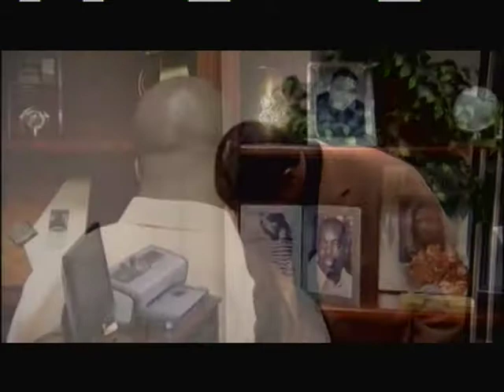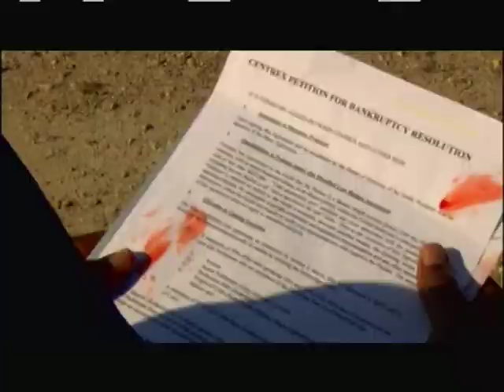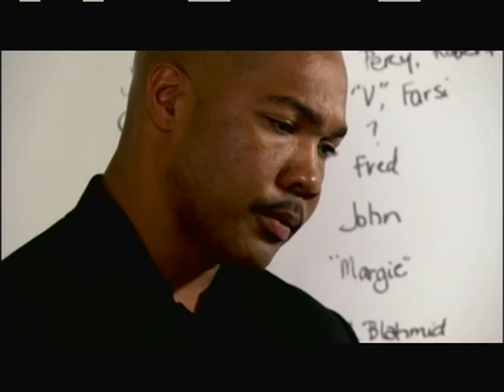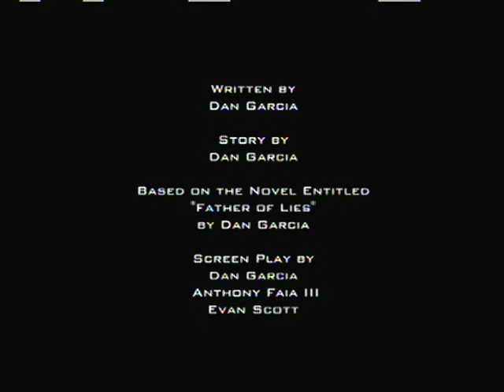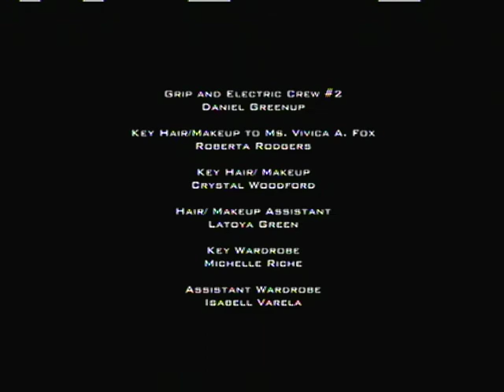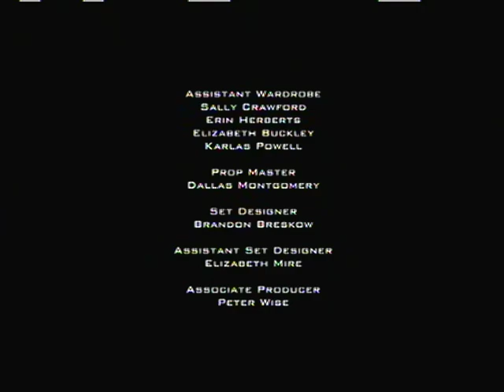Father of Lies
Father of Lies is a supernatural thriller about the Bishop Calvin Jacobs(Clifton Powell). As a child, Calvin hustled onlookers as a street preacher, but after the mysterious death of his father, he repented and pursued a legitimate vocation. His natural charisma rocketed him to the status of Bishop of Living Waters Ministry and an international, multi-million-dollar phenomenon, with television shows, CDs, magazines, and books to his name. However, when a crooked accountant causes a $30 million debt and Calvin finds himself on the brink of disaster, he reluctantly accepts a deal proposed by his childhood friend to lose the debt via a shady businessman named Luther Heir. Unbeknownst to Calvin, Heir is the head of a supernatural cult looking to take control of Living Waters and amass an army of followers. Meanwhile, two FBI agents are hot on Luther's trail. As the annual revival approaches, havoc ensues as Calvin tries to break off ties with Luther, endangering the lives of his friends and family and leading to an unforgettable climax.